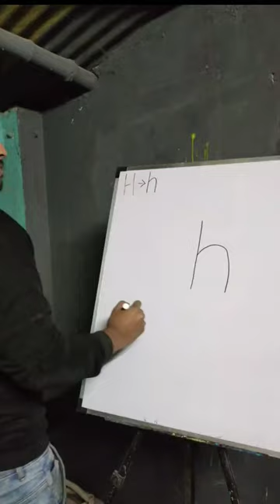speed painting of bird 🤯😱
hi friends mysel Aman and today I will show you speed painting of bird

Creative Aman Art